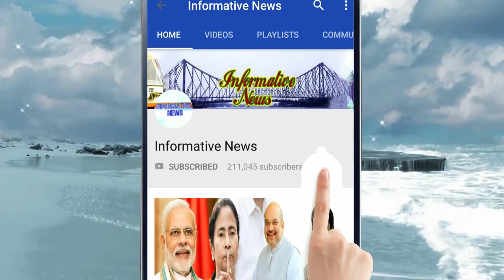ঠাকুরনগরে 'মা-বোনেদের অসুবিধা', ক্ষমা চাইলেন মোদী, ফোন করে খোঁজ অমিতের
ঠাকুরনগরে সারা ভারত মতুয়া মহাসংঘের আমন্ত্রণে এদিন জনসভায় যোগ দেন প্রধানমন্ত্রী মোদী। কিন্তু মোদীর সেই সভায় চূড়ান্ত বিশৃঙ্খলা দেখা দেয়। ভিড়ে, হুড়োহুড়িতে আহত হন কয়েকজন। আহতদের মধ্যে মহিলাও রয়েছেন। ঠাকুরনগরের সভায় বিশৃঙ্খলার জেরে মহিলা ও শিশুদের অসুবিধার জন্য দুর্গাপুরের সভা মঞ্চ থেকে ক্ষমা চাইলেন প্রধানমন্ত্রী নরেন্দ্র মোদী।

My Top Video :

1. চোখের জলে বিদায়, দেখুন কত টাকার সম্পত্তি রেখে গেলেন অটলবিহারী বাজপেয়ী || Atal Bihari Vajpayee

2. অভিনেতা অরিত্র কত বড় হলেন, এখন কি করেন ,জানলে অবাক হবেন || Aritra Dutta Banik

3. ভিডিওটি একটি বার দেখুন প্লীজ , নিজেকে কন্ট্রোল করতে পারবেননা!! ভালো লাগলে অবশ্যই শেয়ার করবেন

4. একটি বার দেখুন, বিরাট-অনুষ্কার বিয়ের খরচ শুনলে আপনার হুঁশ উড়ে যাবে | Virat Kohli & Anushka Sharma

5. দিঘা, মন্দারমনি যাওয়ার আগে সাবধান!! বেলেল্লাপনা রুখতে জব্বর দাওয়াই! জারি হল নতুন নিয়ম